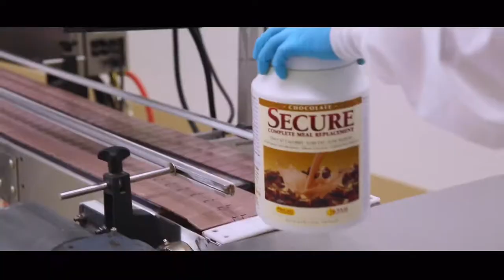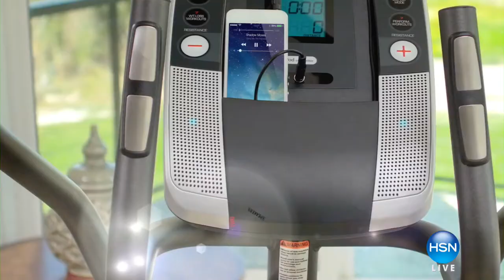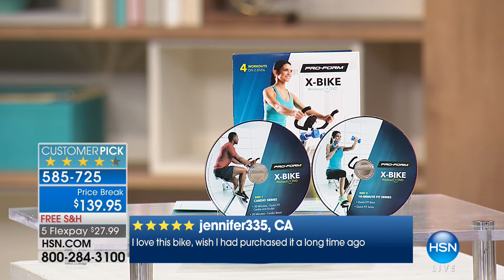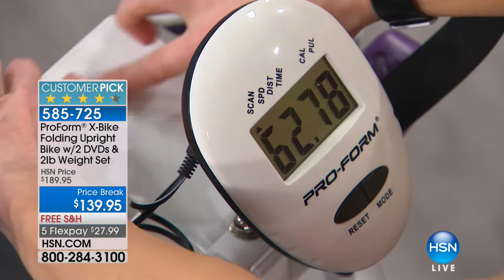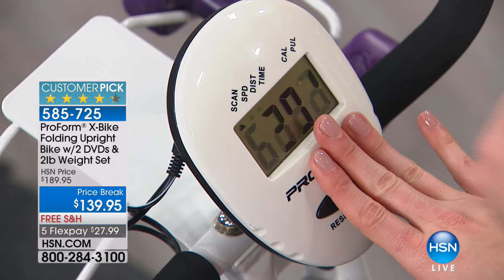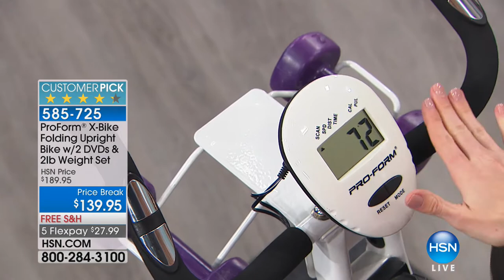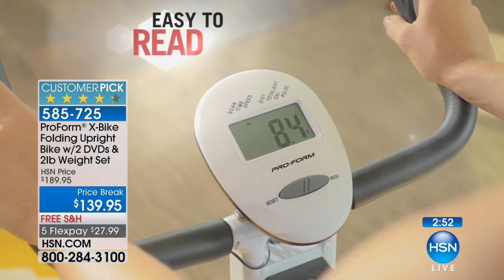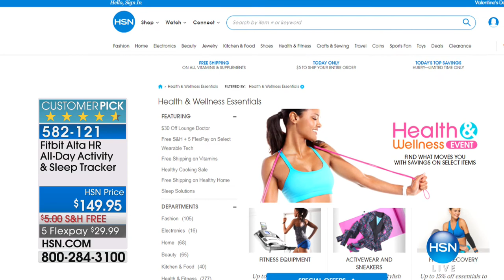HSN | Healthy Innovations featuring ProForm Fitness 01.24.2018 - 04 PM